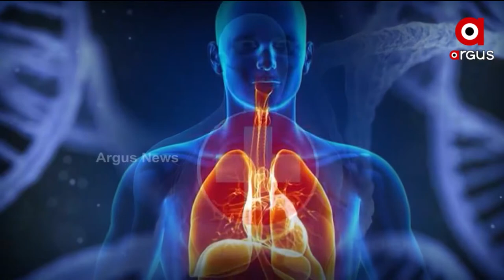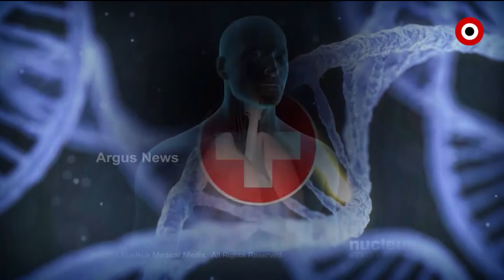Special Programme | Prescription With Dr.Jayant Kumar Dash on Beauty Surgery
Special Programme | Prescription With cosmetic and Plastic Surgery specialist Dr.Jayant Kumar Dash.